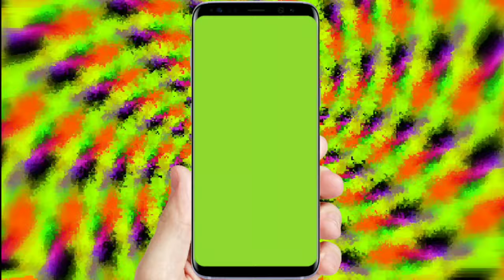cell phone frame no copyright green screen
support me.